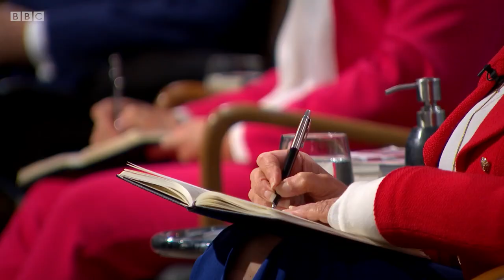Environmentally friendly deodorant that eats sweat for breakfast | Dragons’ Den – BBC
An environmentally friendly subscription deodorant has Touker and Steven butting heads over the ingeniousness of the product.
In the Dragons’ Den, budding entrepreneurs get to pitch their business ideas to five multimillionaires who are willing to invest their own cash.